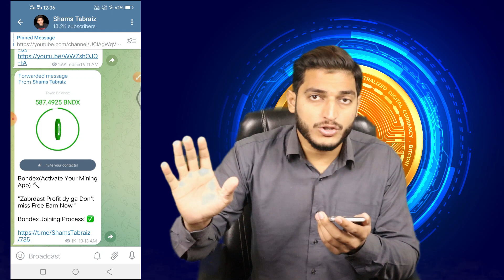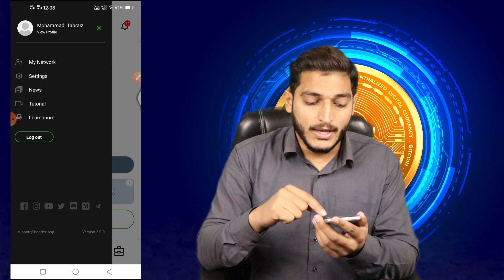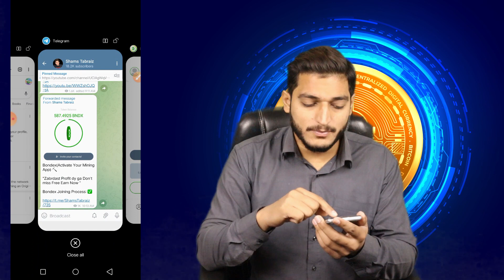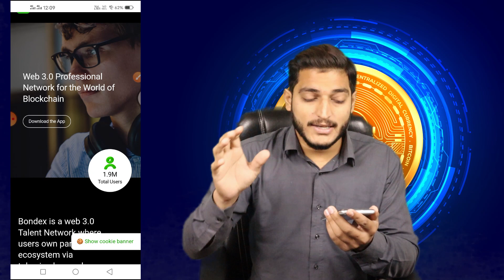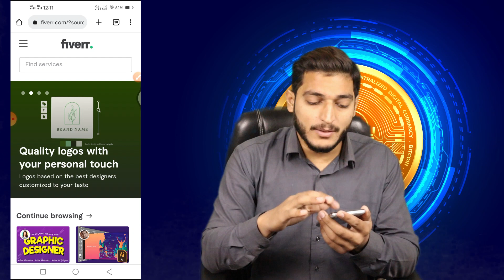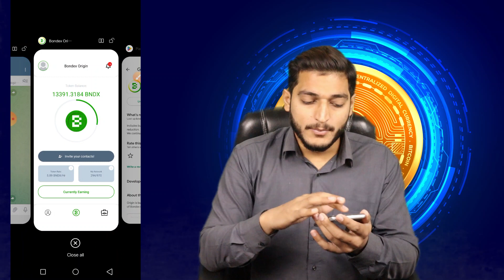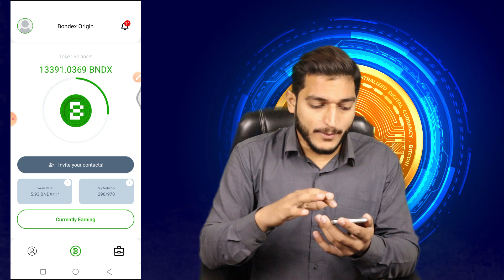bondex origin se paise kaise kamaye | bondex Free mining app | bondex origin new update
______________/LINKS\_____________________________